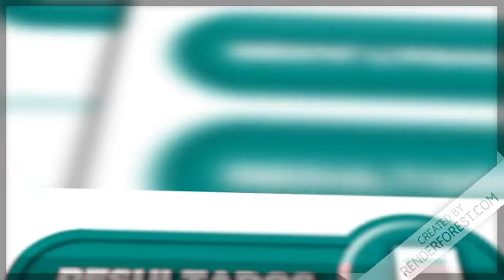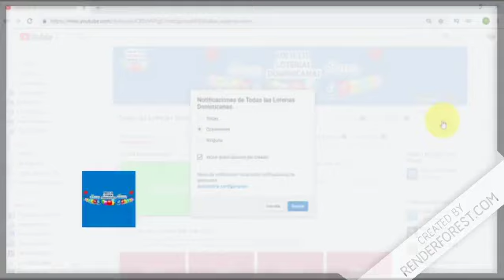Resultados de la Lotería Nacional “Gana Más” de Hoy en República Dominicana